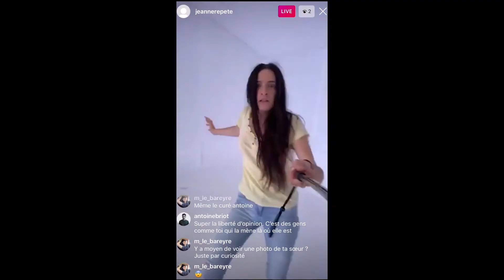Présentation du Festival IMPACT 100% DIGITAL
Du 16 au  28/11